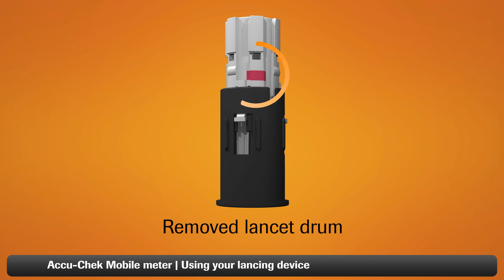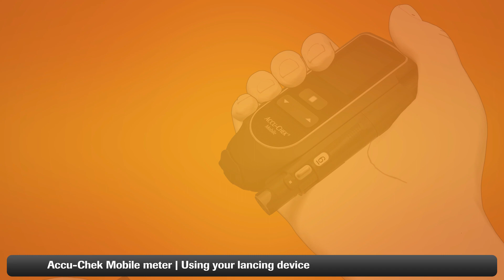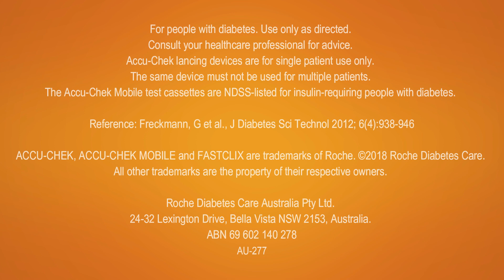Accu Chek Mobile - Lancing your finger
Learn how to use the Accu-Chek Fastclix lancing device that comes with the Accu-Chek Mobile blood glucose meter.
Watch the video to see how to set up and use the lancing device to obtain a blood drop from your finger to measure your blood glucose.

NDSS listed in Australia for insulin-requiring people with diabetes.